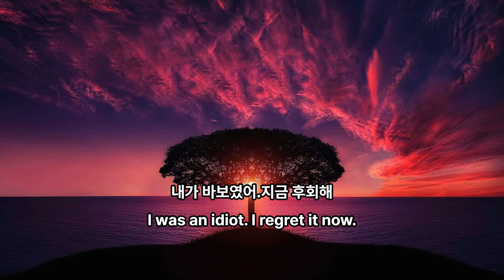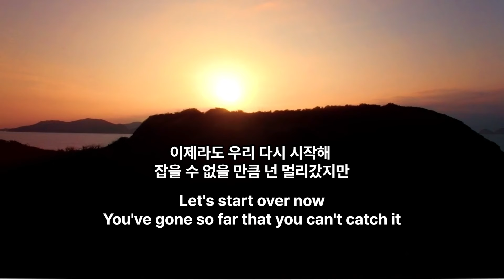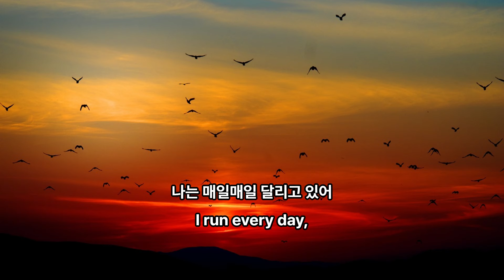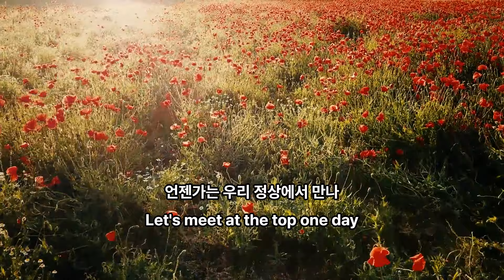Sorry Pi coin 미안해 파이코인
I'm sorry I didn't know about PiCoin.
I cried all night making this song...
파이코인 몰라봐서 미안하다.
이 노래 만들면서 밤새도록 울었습니다...
작사 김상수
작곡 김상수, AI